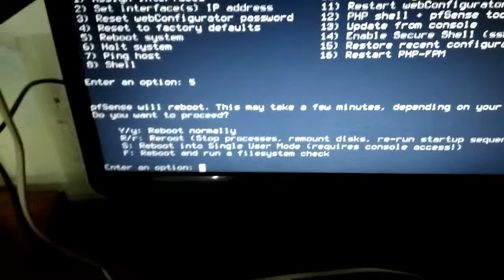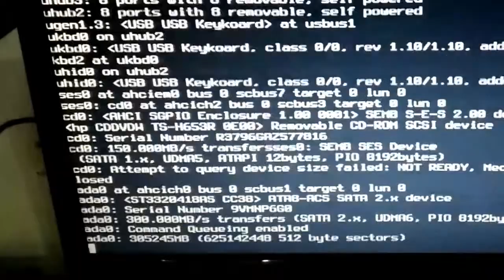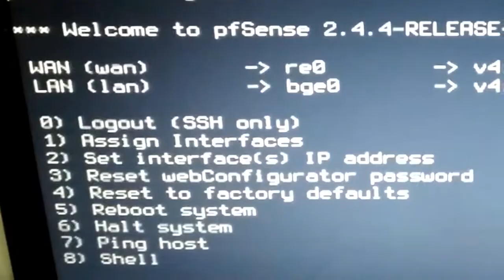How to reboot pfsense (reboot pfsense command line) اردو / हिंदी